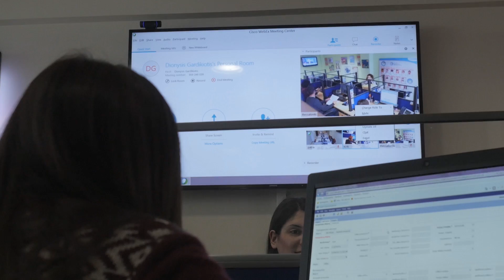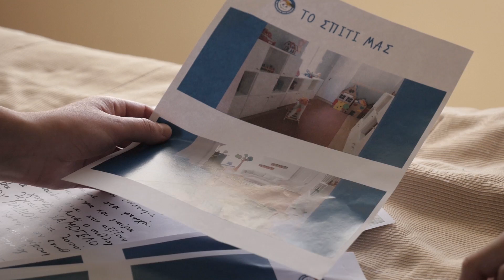Δίπλα σε κάθε παιδί θύμα Βίας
«Το Χαμόγελο του Παιδιού» δίπλα σε κάθε παιδί θύμα Βίας
Σωματική, Σεξουαλική & Ψυχολογική Κακοποίηση, Παραμέληση, Bullying, Παράνομη διακίνηση & εμπορία

«Το Χαμόγελο του Παιδιού» από την ίδρυσή του μέχρι σήμερα υλοποιεί δράσεις με στόχο την ολιστική αντιμετώπιση των φαινομένων κάθε μορφής Βίας απέναντι στα παιδιά. Αυτό επιτυγχάνεται μέσω πλήθους υπηρεσιών που επεκτείνονται σε τρεις βασικούς άξονες: την Πρόληψη, την Παρέμβαση και τη Θεραπεία.

Οι υπηρεσίες παρέχονται δωρεάν στο σύνολο των παιδιών που βρίσκονται στην Ελλάδα, ανεξάρτητα από εθνικότητα και θρήσκευμα...